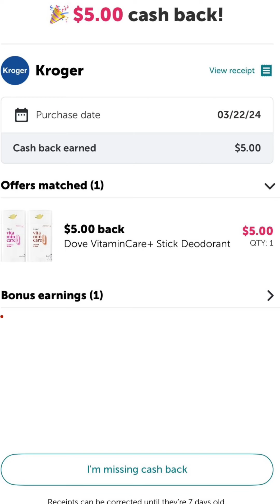‼️Si te gusta lo **GRATIS** tienes que correr 03/22/24‼️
👉 Vídeo de como funciona Ibotta:
👉 Código de referencia: jdokvyt